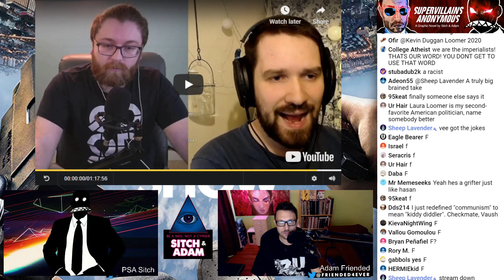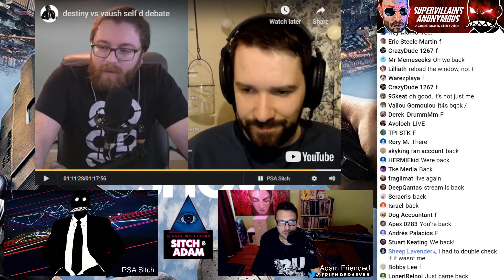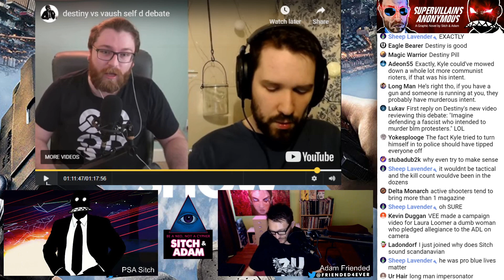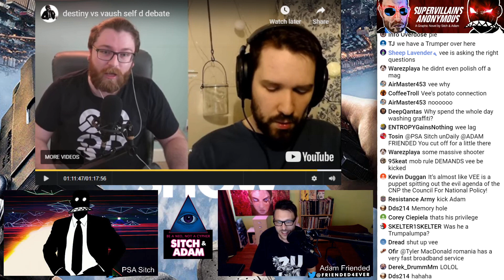Veeh and SFO join in to ROAST the BreadTube take on self defense - Show #98